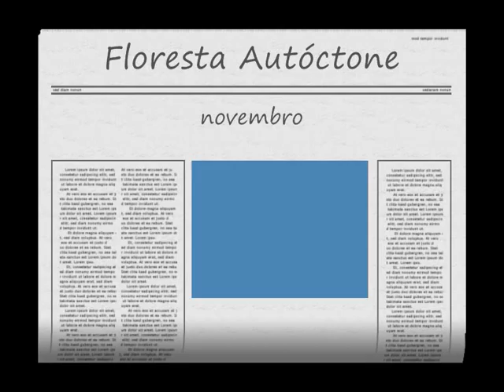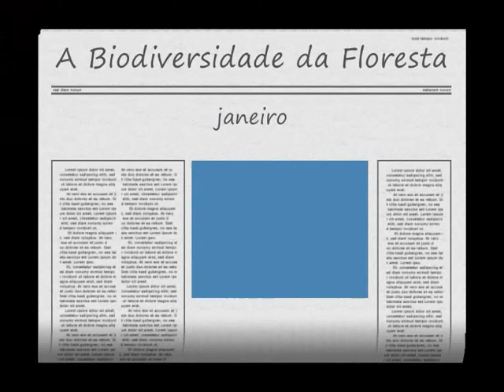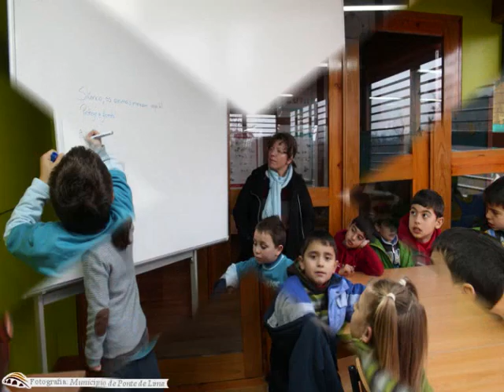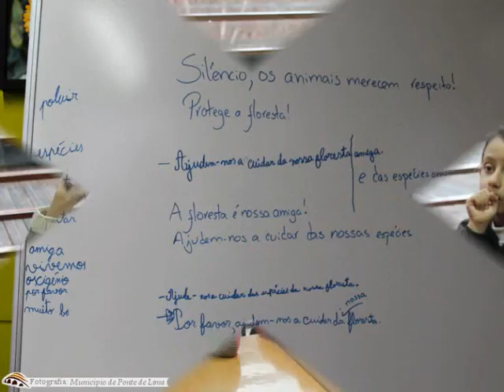Projeto Floresta Amiga Arcozelo 2014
A turma A2A participou no projeto "Floresta Amiga", no ano letivo 2013/2014, na Área Protegida das Lagoas de Bertiandos e São Pedro de Arcos.